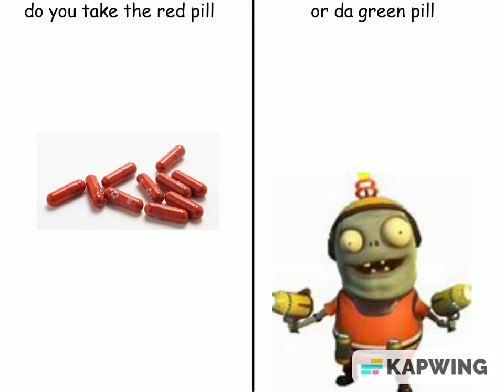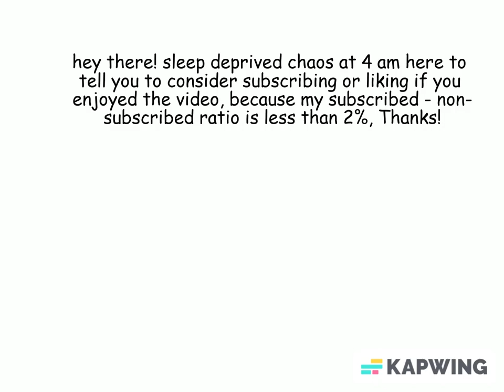Battle for Neighborville Memes: 3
after 4 months, we have another part to battle for neighborville/gw2 memes, and i made this while sleep deprived at 4 am

also if u enjoy pls like and sub bc i want to pass my friend in subs and bc i have a subscribed - non-subscribed ratio of less than 2% (1.8% to be exact)